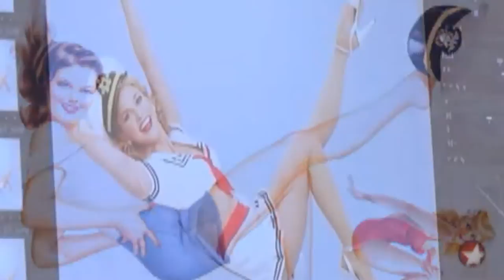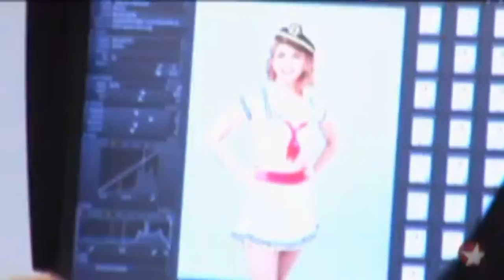Sutton Foster Anything Goes Photo Shoot